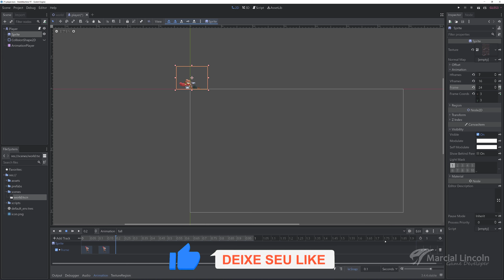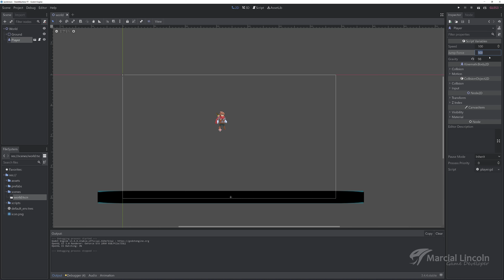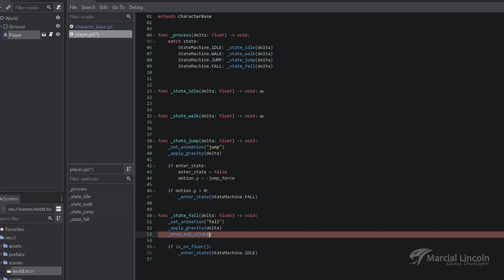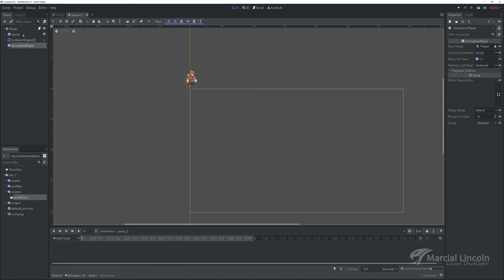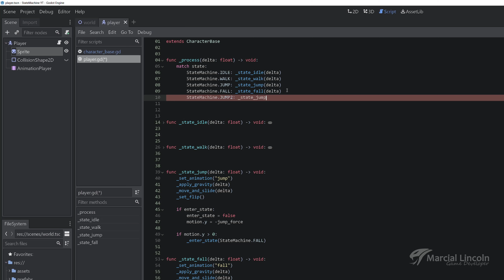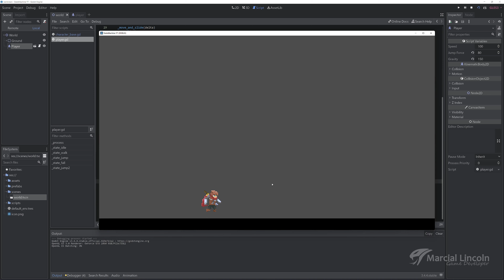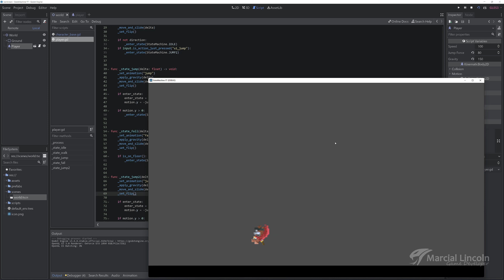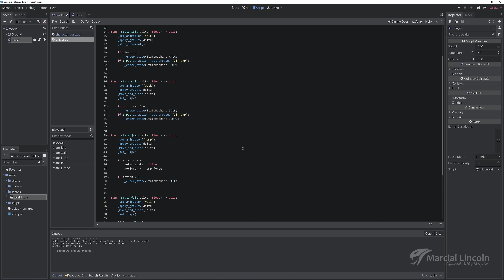Godot - StateMachine - Fall e Jump 2